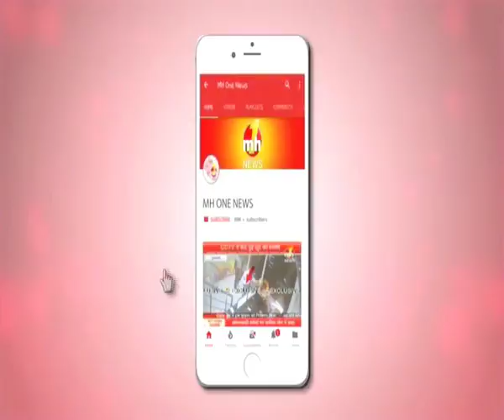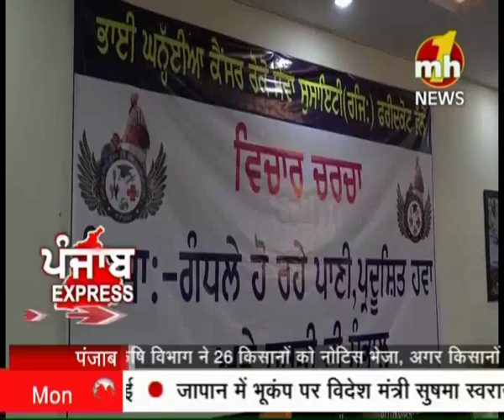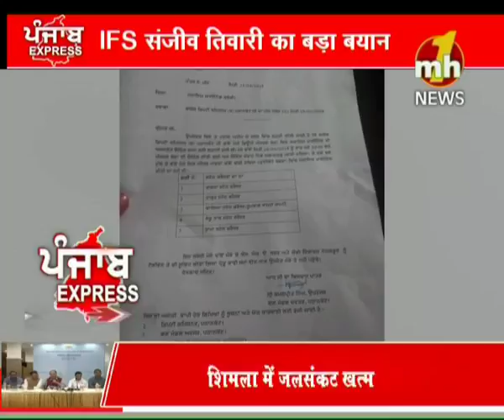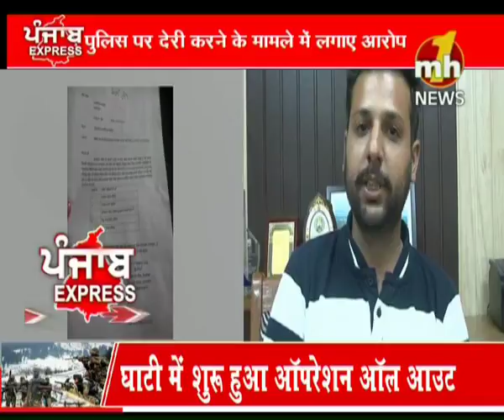PUNJAB EXPRESS---पंजाब से जुड़ी हर बड़ी खबर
इस बुलेटिन में देखिए पंजाब से जुड़ी हर छोटी-बड़ी खबर